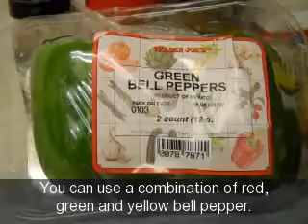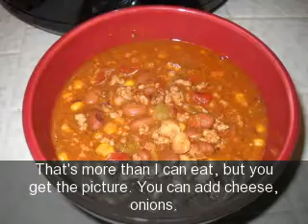Turkey Chili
This is a redo of my turkey chili recipe. Wasn't happy with the first upload  and it has been so good to me I felt I had to do it over.